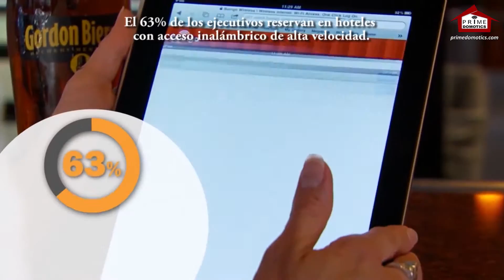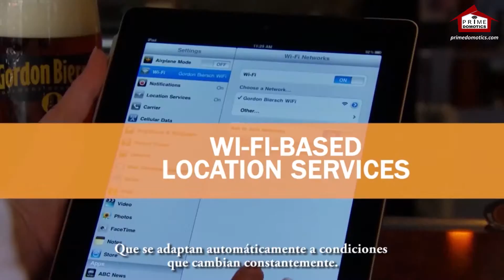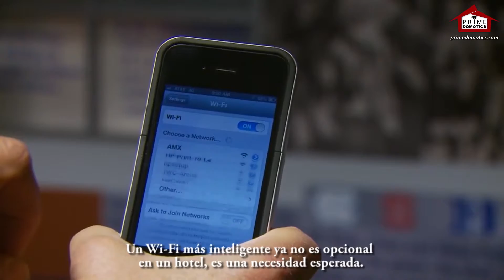Wi-Fi inteligente para la industria hotelera (subtitulado) PRIME DOMOTICS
La tecnología de Wi-Fi inteligente de Ruckus redefine lo que es posible en el desempeño de las redes inalámbricas con flexibilidad, fiabilidad y a un precio asequible.